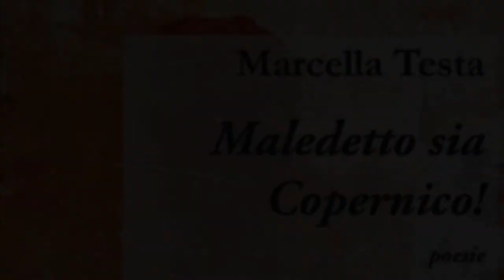Novità Seam 2014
De pic e badìl - Roberto Pedrini
Maledetto sia Copernico! - Marcella Testa
Moviment'Azioni dal Sottosuolo - AA. VV.

Collana inediti rari e diversi diretta da Beppe Costa e Igor Costanzo
Seam Edizioni